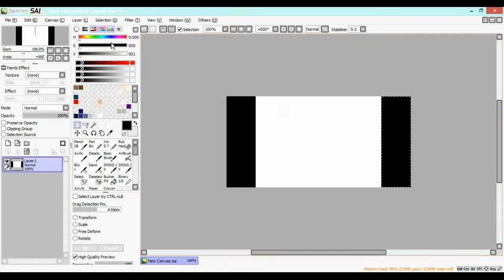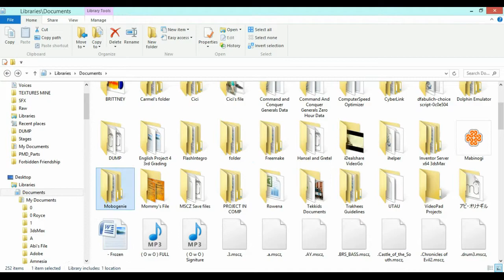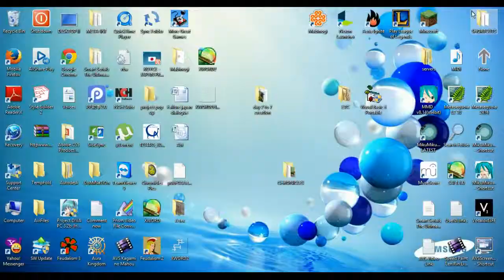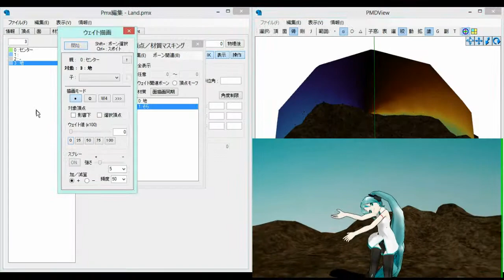Modeling a simple dirt terrain in Metasequoia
Time Lapse of me modeling a dome stage in Metasequoia, then later editing it in PMD to install the bones needed to rotate the dome. The texture helped a lot to make it seem morning/evening/dawn/sunset/etc.
As a result, it's not in .x but can be in .pmd/.pmx(supports bone).

Apparently, I didn't need those "rocks".

( O w O )

It's not perfect.
Some textures used not mine.